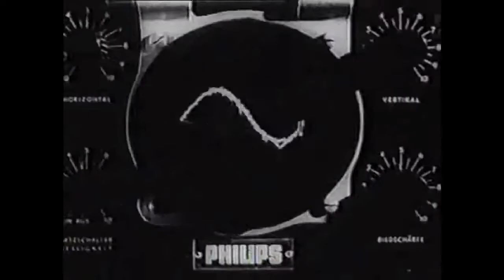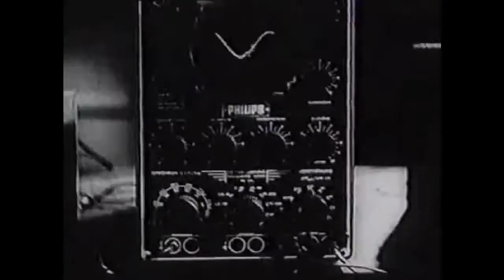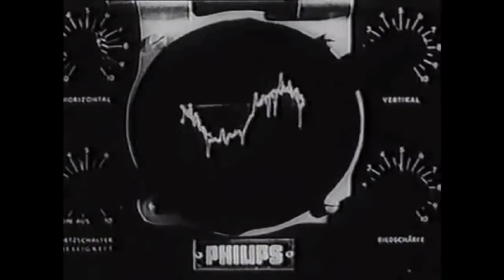Musik Ist Die Kirche Von Satan 07. Rytmus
IMPROVISARIOS 020 - 3 MENDIGOS Video: from Rytmus (Lehovec Jiri, 1941)

IMPROVISARIOS 020 - 3 MENDIGOS Video: from Divotvorne oko (Lehovec Jiri, 1939)

IMPROVISARIOS 020 - 3 MENDIGOS Video: from Lightplay Black-White-Grey (Moholy Nagy Laszlo, 1930)

3 Mendigos es una propuesta sonora y experimental creada a principios del año 2017 en forma de cuarteto electroacústico. Concepto, análisis y reflexión que parten del discurso contextualizado.